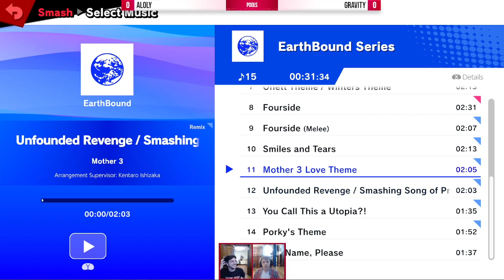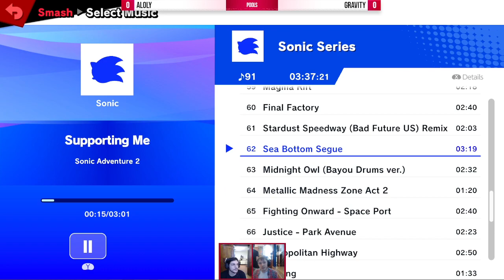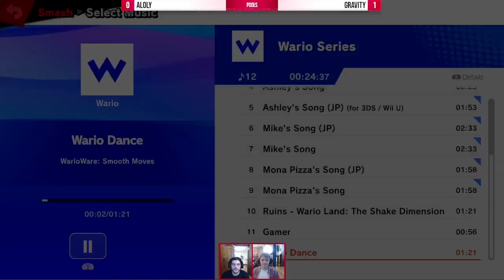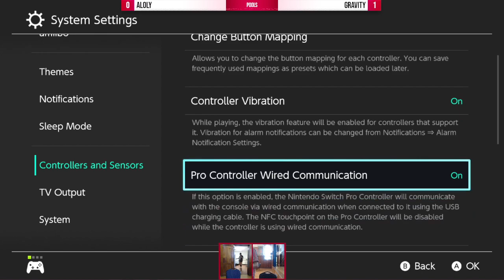CWR 2023: Aloly vs Gravity (Pools)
Couchwarriors VIC Ranbat March (CWR) is a Monthly Super Smash Bros. Ultimate tournament in Victoria.
Aloly (Random) vs Gravity (Inkling)Couchwarriors VIC Ranbat March (CWR) is a Monthly Super Smash Bros. Ultimate tournament in Victoria.